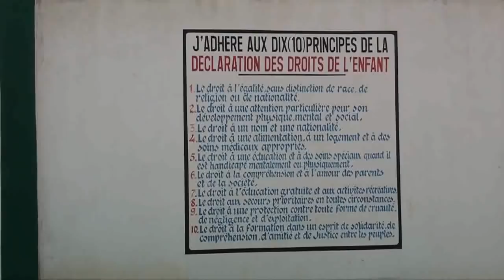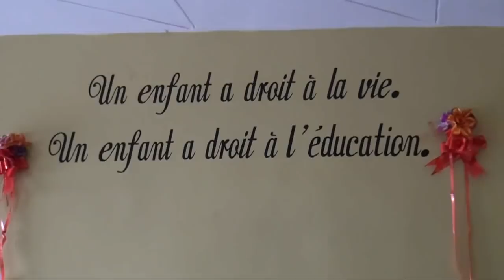Noel avec les Enfants de la Fondation Prophete Joel Krasso 'ESPOIR DE VIE" ce Lundi 25 DECEMBRE 2017